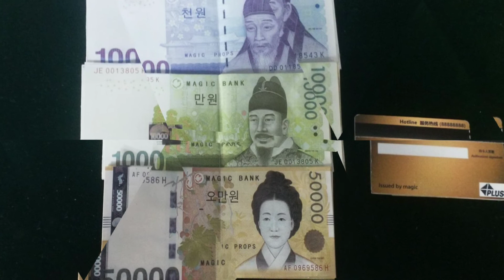Money Change DX 2 -Kor